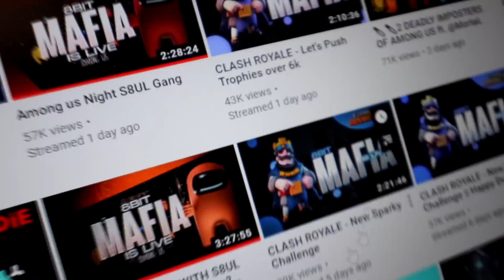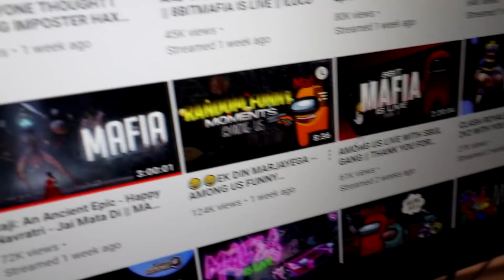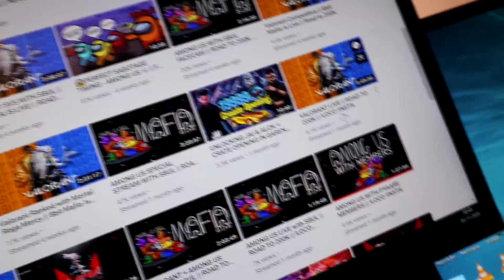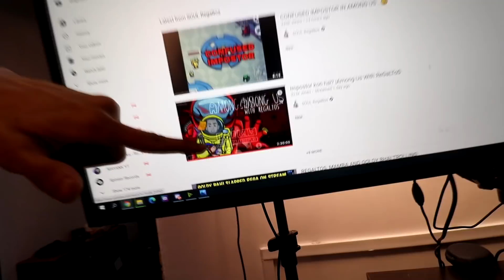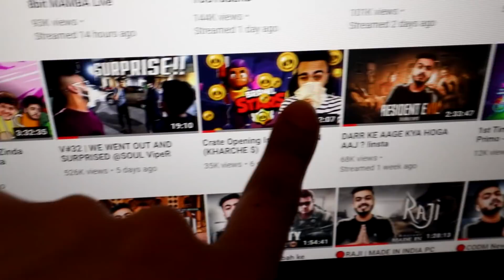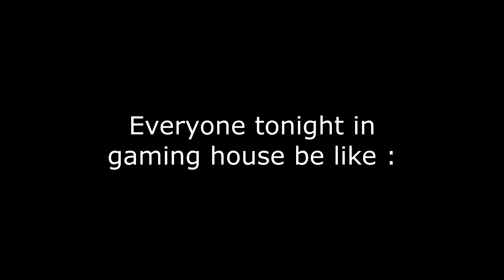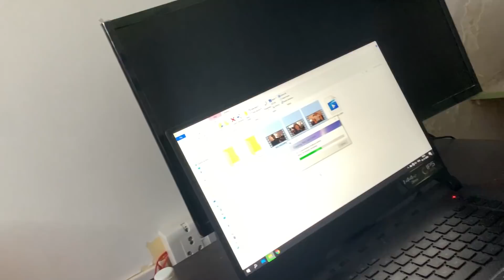Last night in Gaming House 😕